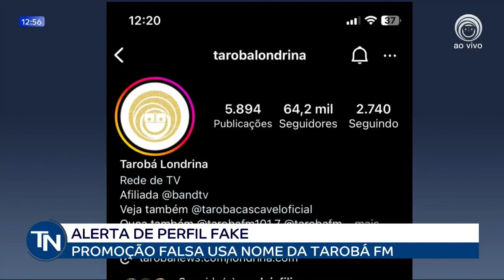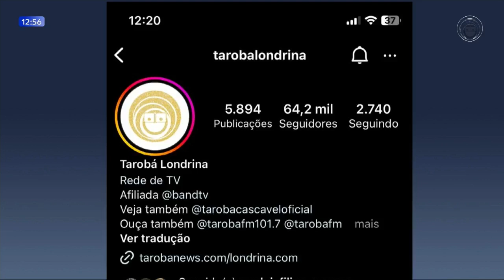2-12-23 Perfil falso no Instagram solicita dados para sorteio com nome da Tarobá FM